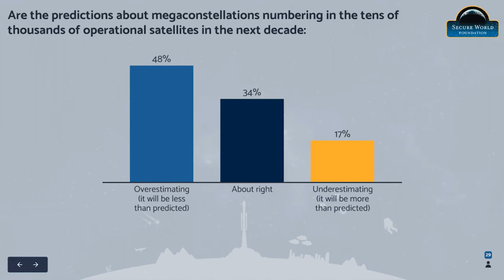Panel 2: Megaconstellations: The Train Has Left the Station. Now What?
While the early radio-frequency spectrum interference issues were addressed, the regulatory system has largely failed to address the broader public interest concerns from the deployment of LEO megaconstellations. Businesses are operating in a condition of uncertain future regulatory risk. Other users of the space domain question the long-term impacts of these operations on the viability of the environment. Terrestrial communities question whether the night sky is forever changed. This session asks whether it is too late to solve this failure - and what we can learn for future evolution of policy, business, and regulation.

Spotlight Talk Speaker: Timiebi Aganaba, Assistant Professor, School for the Future of Innovation in Society, Arizona State University

Moderator: Chris Johnson, SWF Space Law Advisor

Panelists:
Tim Farrar, President, TMF Associates
Hugh Lewis, Professor of Astronautics, University of Southampton, UK
Randy Segal, Partner, Hogan Lovells LLP
Andy Williams, External Relations Officer, European Southern Observatory (ESO)